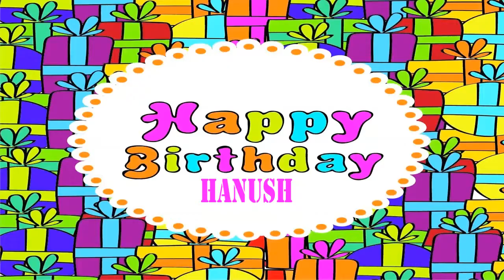Hanush Birthday Wishes & Mensajes